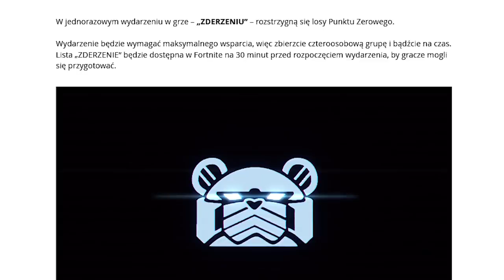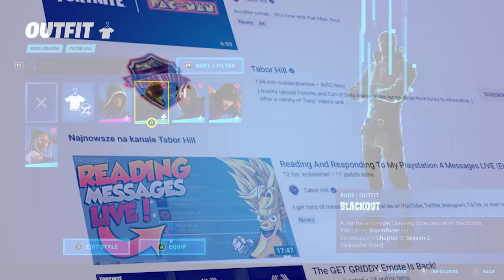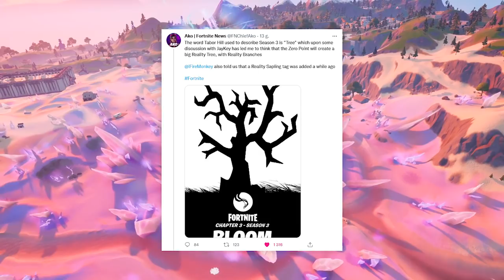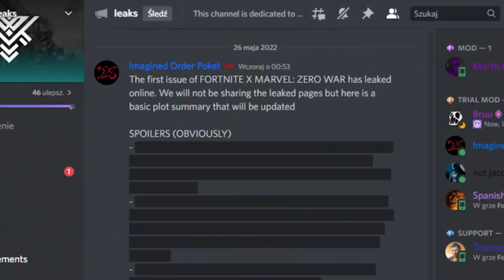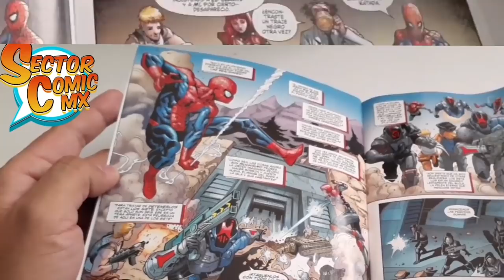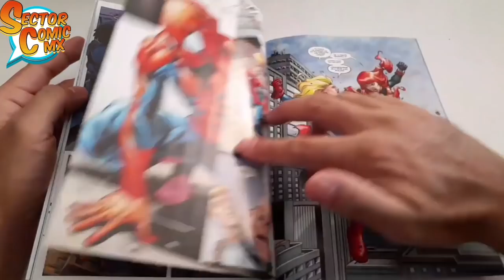Fortnite SEZON 3 - NOWE SEKRETY ODKRYTE! (Mapa, Zwiastun, Event...)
🔎 Źródełka:
• Główny gameplay: by me
• Cały komiks: